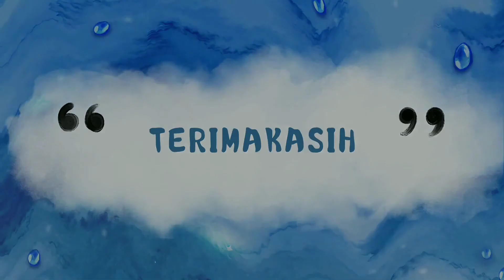Cara Membuat Baju Kucing - Rok Tutu - Kucing Kucingan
Slam Kucing Kucingan

Cara Membuat Baju Kucing Rok Tutu

Tonton terus ya videonya sampe beres ❤️

THANK YOU to everyone for watching this and for all of your support!.